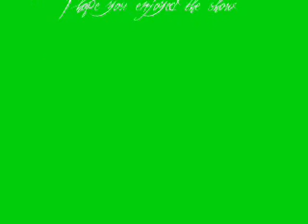Sailor Metal Moon - Static-X - Dirthouse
An amv I made with one of my favorite song to the anime Sailor Moon. Sorry for the poor quality, I didn't have much time to find better clips and I didn't feel like downloading the anime. XD This is my first amv, so please be gentle! :D

I do not own Sailor Moon, FLCL, the songs, ect ect.
Vid is purely fan made. :3